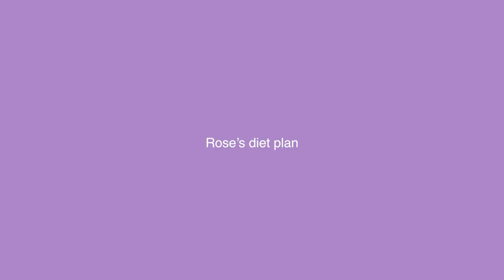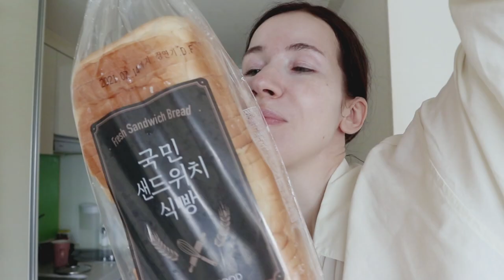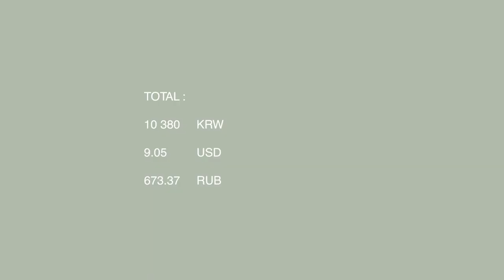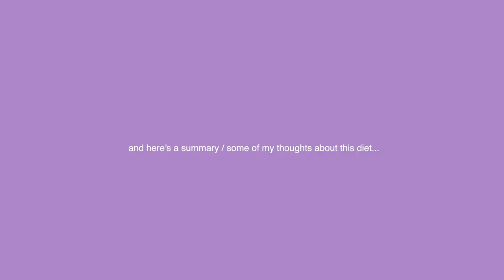Blackpink Rose diet 🍎 I tried eating like Rose Park for 3 days * becoming skinny like K-pop idol ? *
After trying Blackpink Jennie ‘s diet and Lisa’s diet I've decided to try Rose ’s diet as well and have been eating like Rose Park for 3 days. Turned out that her diet is not as strict as the other K-pop diets and I really enjoyed eating like Rose. I will show you before / after too!

It was my third time trying K pop diet. Weight loss isn't my goal, I am trying this out of curiosity and am more interested in incorporating new foods into my diet, seeing how my body will respond to it.

Have you ever tried K-pop diet before or Rose’s diet maybe?

Chapters:
00:00 Intro
00:49 Rose diet plan
02:52 Day 1
04:20 Day 2
06:55 Day 3
08:30 Results: before / after
09:01 Summary / my thoughts about Rose’s diet

♫ Music: As if it's your last Blackpink cover by Marri Thư ; Stay - Blackpink Ukulele cover by Am5ters ; คงคา - BOWKYLION (cover) _ serious bacon by cakethy ; DT_ Kuro [original] by nyaachu ; how you like that Blackpink cover by summerahh
✧ Gear: Canon EOS M6; Samsung  Galaxy Note 5; iPhone 11